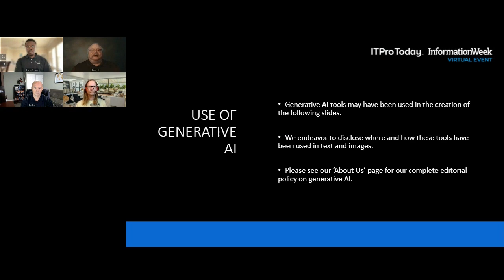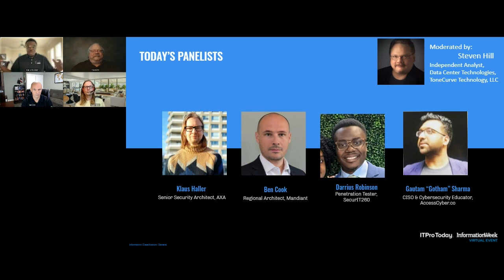Panel Discussion | 'Cloud Service Outage'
In this archived panel discussion, Ben Cook, Darrius Robinson, Gautam Sharma, and Klaus Haller connect to deliver an in-depth conversation detailing proactive steps to take today to 'Respond to a Cloud Service Outage' during our 'Cyber Resiliency 2023' live virtual event presented by InformationWeek and ITPro Today. This excerpt is moderated by Steve Hill, back on August 24, 2023.

Our panel discusses the pros and cons of available options and what you can do now to prepare for the inevitable and bounce back faster.